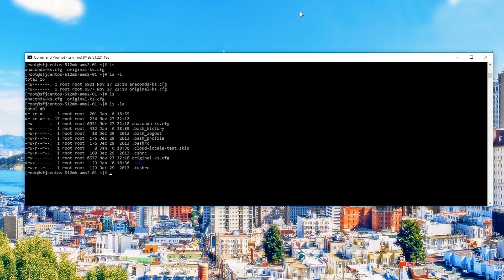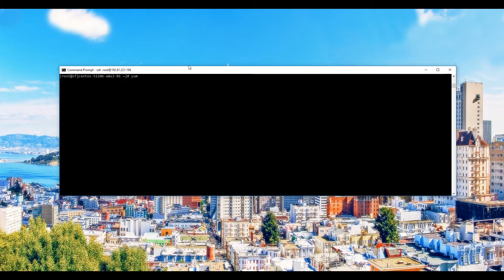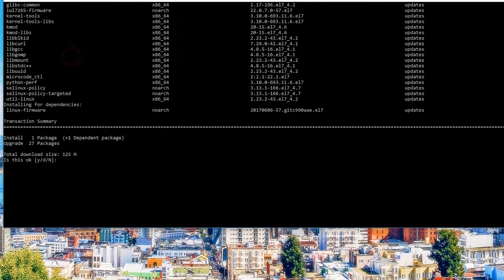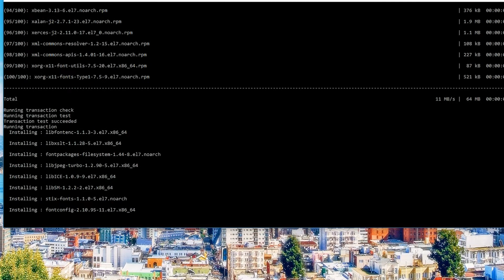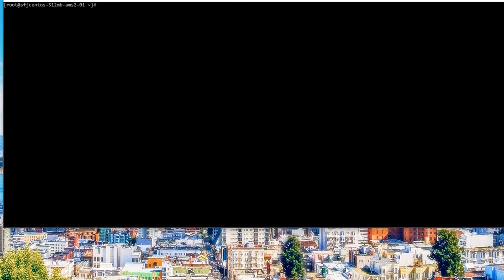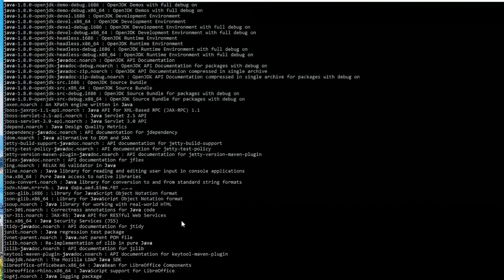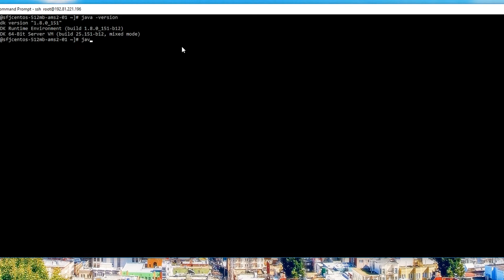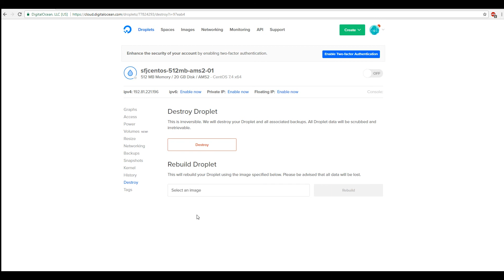Linux Szerver Környezet 04. Yum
Magyarország első ténylegesen ingyenes IT tanfolyamainak csatornáján nincsenek apróbetűk, sem kötelezettségek. Nem kell személyesen megjelenned sehol, nem vagy időhöz kötve, és beszámolnod sem kell róla, hogy mit tanultál. Ha egy konkrét IT szakma érdekel, látogasd meg a honlapunkon a "Tanfolyamok" menüpontot, ahol ötletet kapsz, miket, és milyen sorrendben érdemes megnézned ahhoz, hogy képben legyél.
Nem pedagógusok vagyunk, hanem lelkes programozók és mérnökök, ennek fényében pedig szeretjük a pozitív, lelkes hozzáállást. Amiben tudunk segítünk, és ezért cserébe csak a legjobb oldalatokat szeretnénk kérni.